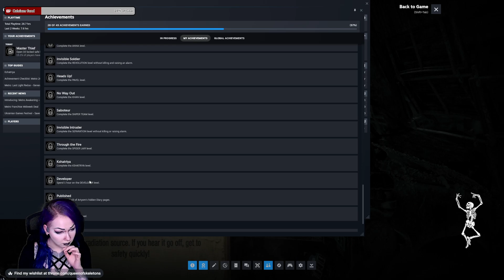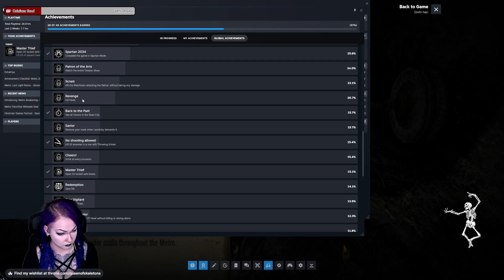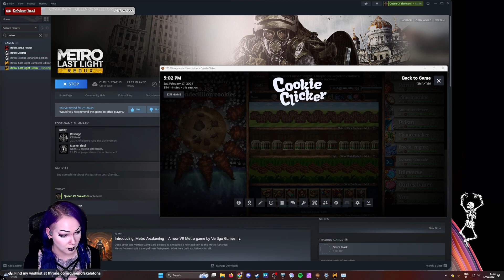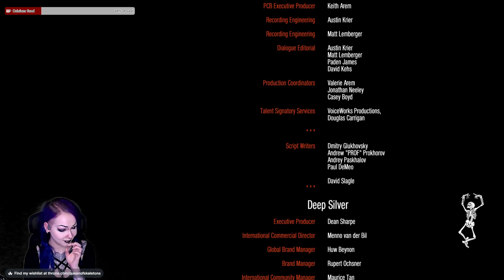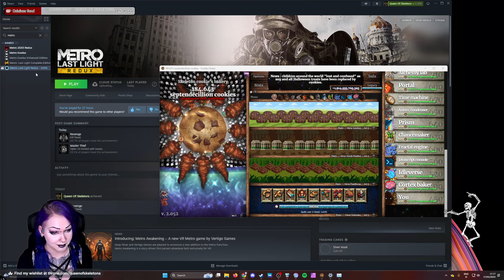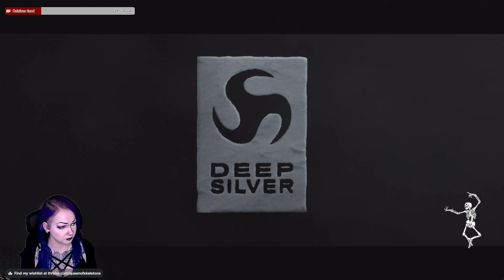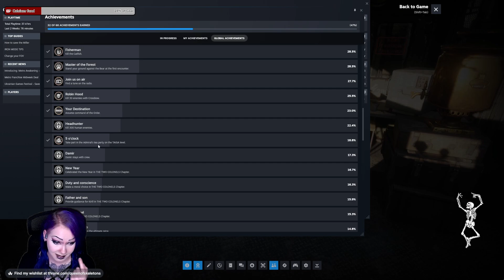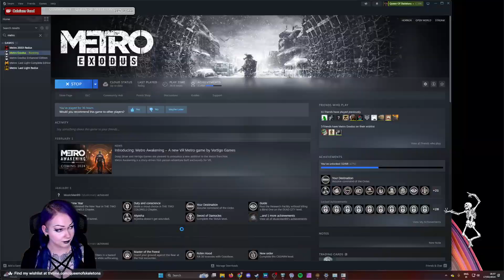Metro Last Light Redux - Part 2 + Metro Exodus - Part 1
Welcome to continue our journey through the depths of post-apocalyptic Russia in Metro Last Light Redux! Join us as we dive into the eerie underground tunnels and face the dangers lurking in the shadows. As Artyom, the fate of humanity rests on our shoulders as we navigate through a world ravaged by nuclear devastation.

In this Let's Play series, we'll experience the gripping storyline of Metro Last Light Redux, a remastered version of the cult classic, featuring enhanced graphics and improved gameplay mechanics. From the haunting beauty of the irradiated surface to the claustrophobic corridors of the metro, every moment is filled with tension and intrigue.

Throughout the gameplay, we'll encounter a diverse cast of characters, each with their own motivations and secrets. From allies to adversaries, we'll forge alliances and make difficult choices that will shape the outcome of our journey.

But survival won't come easy in this unforgiving world. We'll have to scavenge for resources, manage our limited supplies, and engage in intense gunfights with hostile factions and mutated creatures. Stealth and strategy will be essential as we navigate through hostile territories and unravel the mysteries of the metro.

Join us as we immerse ourselves in the atmospheric world of Metro Last Light Redux, where every decision could mean the difference between life and death. Will we emerge victorious and bring hope to a devastated world, or will we succumb to the darkness that threatens to consume us? Tune in to find out in this thrilling Let's Play adventure!

Metro Exodus

And now we continue our epic adventure through the metro games to the next one in the serie, metro exodus. As we journey through the desolate yet captivating world of Metro Exodus! In this Let's Play series, join us as we embark on a heart-pounding adventure through the post-apocalyptic Russian wilderness. Set in the aftermath of a devastating nuclear war, Metro Exodus takes players on a harrowing quest for survival, where every decision could mean the difference between life and death.

In this episode, we dive deep into the immersive narrative of Metro Exodus, following the story of Artyom, a survivor of the Moscow Metro who ventures beyond the tunnels in search of a new home. From the snow-covered ruins of Moscow to the lush forests of the Volga River, we'll traverse a variety of stunning environments filled with danger and intrigue.

But survival in the wasteland won't be easy. Along the way, we'll encounter hostile factions, mutated creatures, and the unforgiving elements of nature. With limited resources and cunning tactics, we'll navigate through these challenges, scavenging for supplies and crafting makeshift weapons to defend ourselves against the threats that lurk in the shadows.

As we explore the vast open-world landscape of Metro Exodus, we'll uncover hidden secrets, engage in intense firefights, and make difficult moral choices that will shape the outcome of our journey. Will we be able to lead Artyom and his companions to safety, or will the dangers of the wasteland prove too great to overcome?